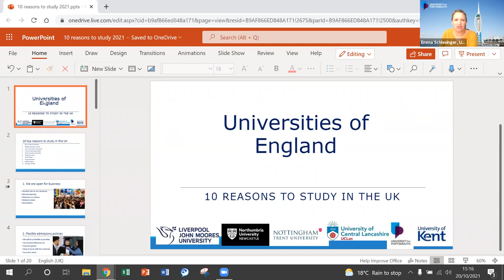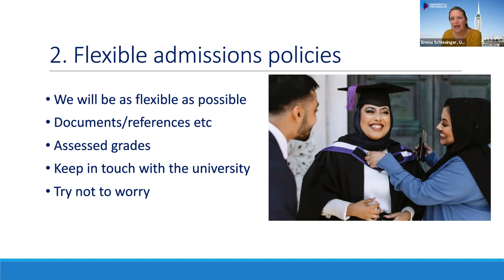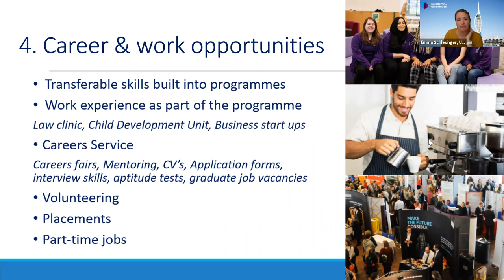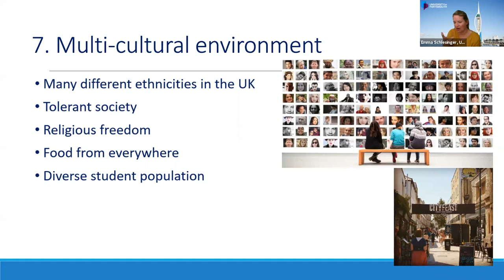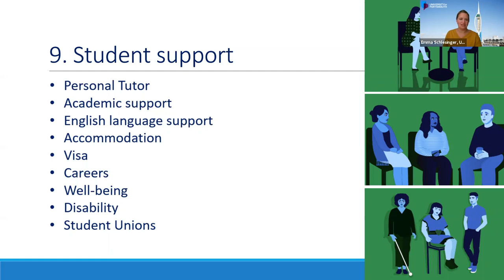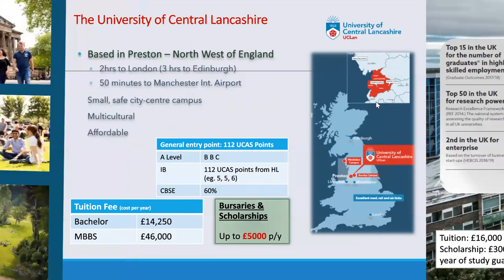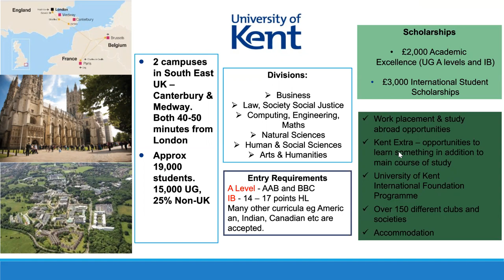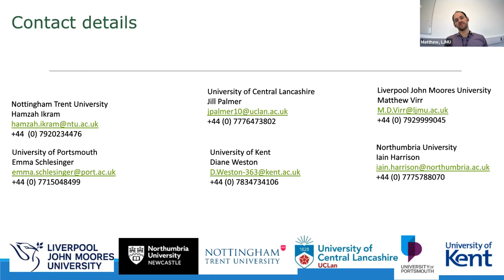10 reasons to study in the UK - UK Uni Consortium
Join us to hear why you should choose the UK as your future study destination.